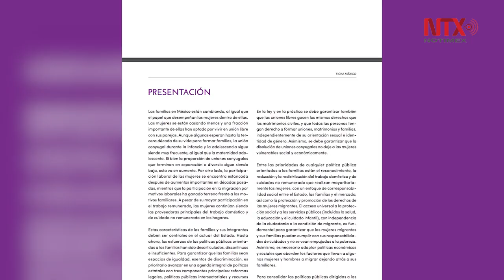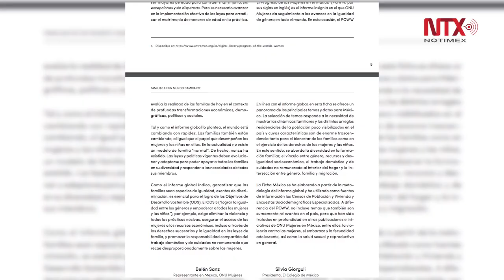En México, las mujeres dedican más tiempo al trabajo doméstico que los varones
De acuerdo con el informe “El progreso de las mujeres en el mundo 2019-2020” de ONU Mujeres, reveló que por cada hombre que realiza trabajo doméstico, tres mujeres lo hacen.